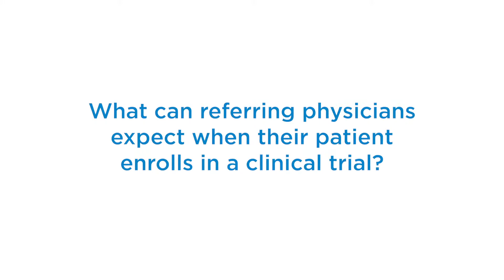Understanding Clinical Trials with Dr. Shawn Lybarger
Dr. Shawn Lybarger talks about what patients can expect on a clinical trial including patient navigation and targeted therapies.